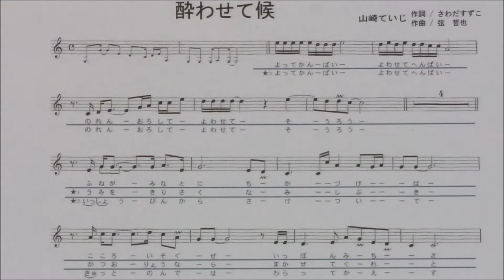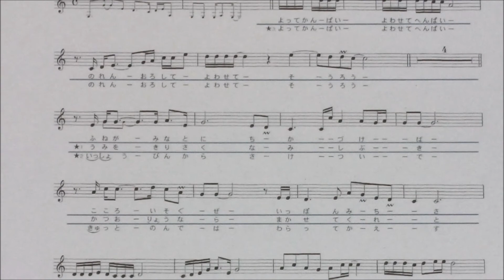「酔わせて候」しげちゃんのカラオケ実践講座 / 山崎ていじ・令和3年1月発売 ※このシリーズはカラオケのみです